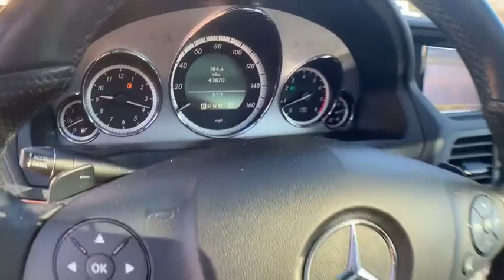2011 Mercedes-Benz E550 Milwaukee, WI, Kenosha, WI, Northbrook, Schaumburg, Arlington Heights, IL 53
White  2011 Mercedes-Benz E550 available in Chicago, Illinois at Lux Cars Chicago. Servicing the Milwaukee, WI, Kenosha, WI, Northbrook, Schaumburg, Arlington Heights, IL area.
2011 Mercedes-Benz E550 COUPE SPORT NAV P2 MSRP $67,580 - Stock#: 5382 - VIN#: WDDKJ7CB5BF094670

JUST TRADED SUPER CLEAN 2011 MERCEDES-BENZ E550 COUPE SPORT! PANOROOF! NAVIGATION & BACK-UP CAMERA! HEATED & VENTILATED MULTI-CONTOUR SEATS! PREMIUM 2 PACKAGE! KEYLESS GO! HARMAN/KARDON SOUND SYSTEM! SATELLITE RADIO! BI-XENON LIGHTS! REAR SPOILER! 18 AMG TWIN 5-SPOKE WHEELS! ORIGINAL MSRP $67,580! NO ACCIDENTS! NO STORIES! CARFAX CERTIFIED! READY FOR THE ROAD! BUY WITH CONFIDENCE OUR QUALIFIED PRE-OWNED VEHICLES ARE COVERED WITH 3 MONTH OR 3,000 MILES *LIMITED VEHICLE PROTECTION WARRANTY. We have one of the strongest finance departments in the region to assist you in getting your dream car today! We offer a full spectrum of the finest extended warranties on the market today! We have our own 3~bay ASE certified and AAA approved service facility to help our clients service and maintain their vehicles. We want you to not just drive away happy, but stay happy with your car as long as you own it!
COMAND cockpit management & data system -inc: AM/FM/Weatherband stereo, in-dash 6-disc CD/DVD changer, MP3 capability, SD memory card reader, aux audio input, Bluetooth hands-free communication, (8) speakers, 7 color display,P235/40R18 front & P255/35R18 rear all-season tires,Rain-sensing windshield wipers,Single red rear foglamp,Pwr tilt/slide panorama sunroof -inc: 1-touch open/close,Pwr heated signal mirrors -inc: mirror memory, auto-dimming driver mirror,Variable-focus halogen headlamps w/projector low beams,Temporary spare tire w/steel wheel,Selectable light-sensing headlamps,18 5-spoke aluminum wheels -inc: 18 x 8.0 front & 18 x 8.5 rear,Leather-trimmed shift knob,Instrumentation -inc: speedometer, tachometer, quartz clock, electronic bar-graph fuel & coolant temp,Pwr windows w/1-touch express down & up,Front/rear floor mats,Multi-function display in instrument cluster -inc: trip computer, exterior temp gauge, digital speedometer, oil-level check, audio status, reminder & malfunction indicator, driver-programmable settings, trip meter,Anti-theft alarm system w/engine immobilizer,Universal garage door opener,Illuminated entry system w/locator lighting,Steering wheel gearshift paddles,Electrically heated rear window w/auto shut-off,14-way pwr front bucket seats -inc: 3-position seat memory, adjustable lumbar support, pwr active head restraints,Front/rear reading lights,Cargo area & cabin 12V pwr outlets,Dual illuminated visor vanity mirrors,Cruise control,Split-folding rear seats,Leather-wrapped steering wheel -inc: audio & multi-function display controls,4-way pwr tilt/telescopic steering column -inc: memory, programmable easy-exit feature,SmartKey infrared remote -inc: trunk open, windows & sunroof open/close, panic alarm, fuel filler door, selective unlock,Pwr door locks w/drive away locking,Night security illumination,Automatic dual-zone climate control -inc: dust & pollen filters, humidity & dew point sensors,Leather seat trim,Auto-dimming rearview mirror,Vehicle-speed-sensitive pwr rack & pinion steering,4-wheel ventilated pwr disc brakes,Agility Control damping system,Independent 4-link front & 5-arm multi-link rear suspension,Dual exhaust w/chrome tips,7-speed automatic electronically controlled transmission -inc: driver-adaptive shifting, Touch Shift,Front/rear stabilizer bars,5.5L DOHC 32-valve V8 engine,4-wheel perforate/ventilated pwr disc brakes,Rear wheel drive,Front seat belts -inc: height adjustment, emergency tensioning device, adaptive belt force limiter,4-wheel anti-lock braking system (ABS) w/brake assist system,Outboard rear universal lower anchors & tethers for children (LATCH),PRE-SAFE collision preparedness system,ISOFIX anchor & tether system for child seats,Front dual-stage air bags w/front passenger adaptive feature,Attention Assist drowsiness monitor,Programmable daytime running lamps w/auto override,Rear seat belts -inc: outboard emergency tensioning device, adaptive belt force limiter, outboard automatic height adjustment,Tire pressure monitoring system,Roll-over sensor,Front/rear side curtain airbags,Electronic stability control (ESC),Emergency interior trunk release,All-position 3-point seat belts,Front passenger Occupant Classification System (OCS),Driver knee airbag,Front side-impact airbags